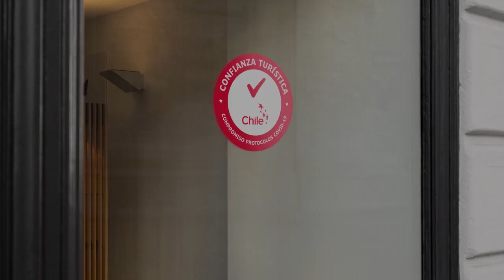Recomendaciones para volver a viajar por Chile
¿Sabes lo que debes tener en cuenta si quieres volver a viajar por Chile de manera segura? Ya sea para una breve excursión o una reconfortante escapada de fin de semana, todos los sectores del turismo trabajamos por tu seguridad.
¡Sigue estas recomendaciones y cumplamos juntos este plan!

Descubre más